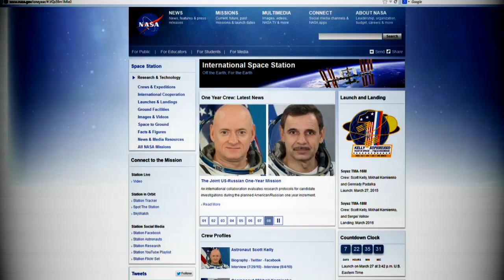Space to Ground : Preparing for Launch : 3/20/15